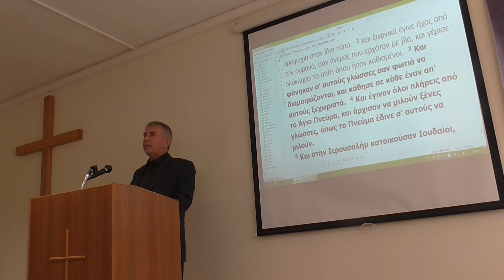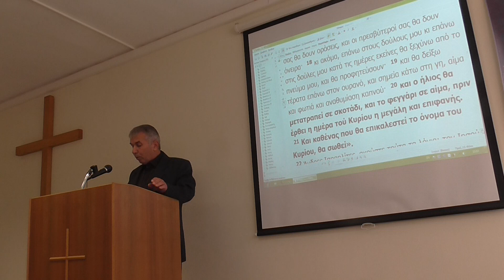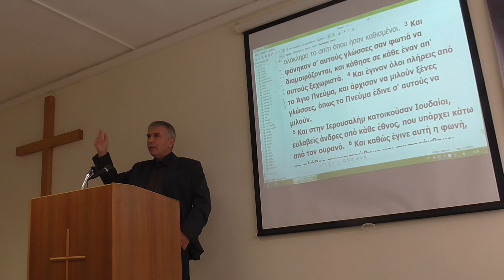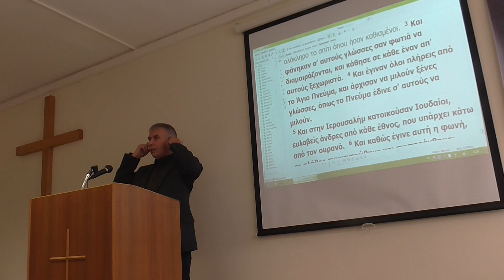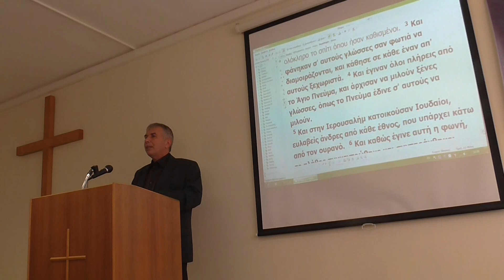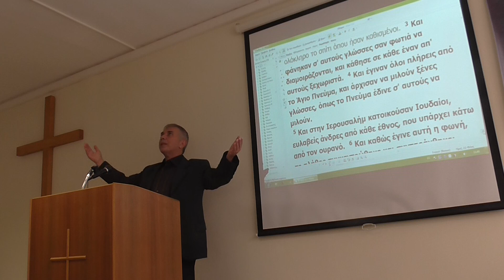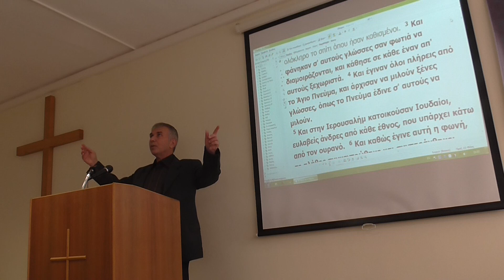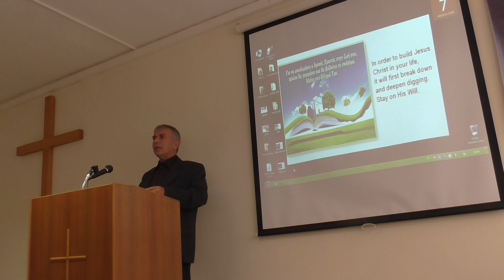7/4/2019 ΠΡΑΞΕΙΣ 2